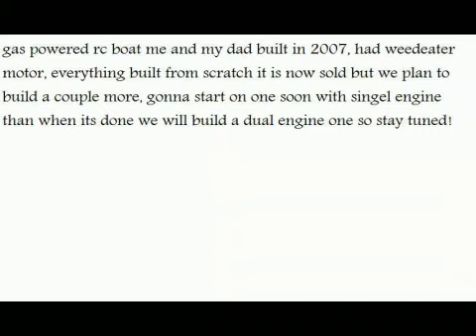homemade gas powered RC boat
sorry for no sound this was when i had a camera without sound, anyway heres a gas powered 2stroke weed eater motor powered boat me and my dad built from scratch with no plans or anything, it worked really well and was fun to build and use, unfortunately we had sold it since we stopped using it but plan to build another soon so stay tuned!